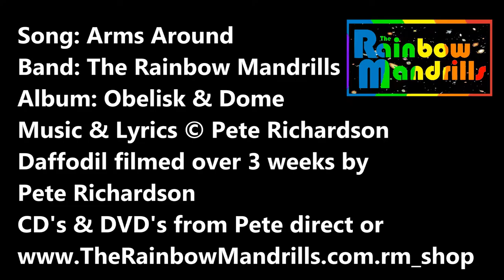Mandrill Flower of the Week #4 Daffodil The Rainbow Mandrills song Arms Around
New Rainbow Mandrills Mini Series continues... Mandrill Flower of the Week, all timelapsed by me Pete in my back Garden or bedroom or local woods. week #4 Daffodil ( Narcissus pseudonarcissus) with The Rainbow Mandrills song "Arms Around" from the Obelisk & Dome Album
Best Wishes Pete